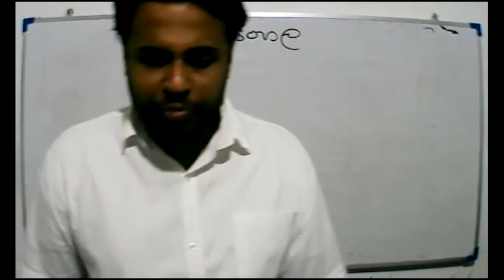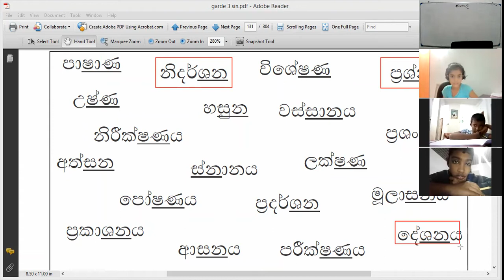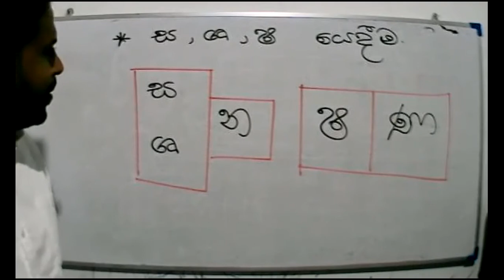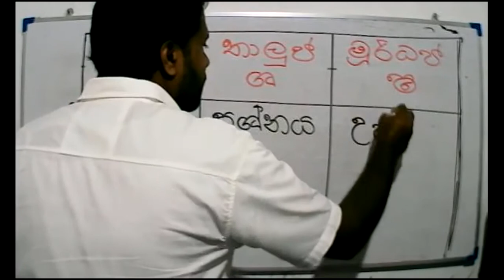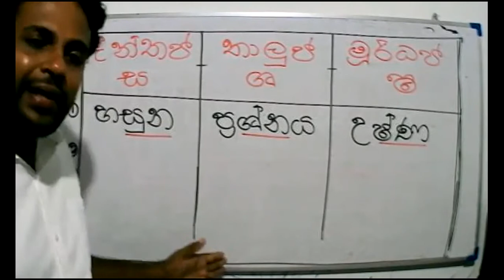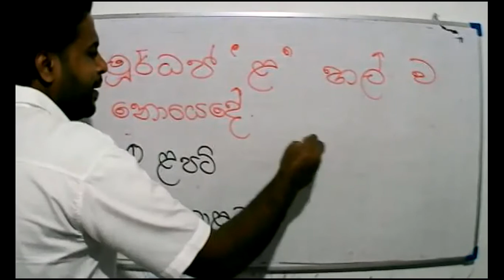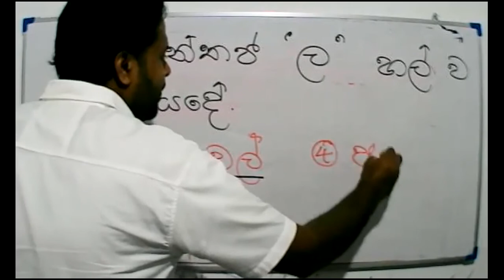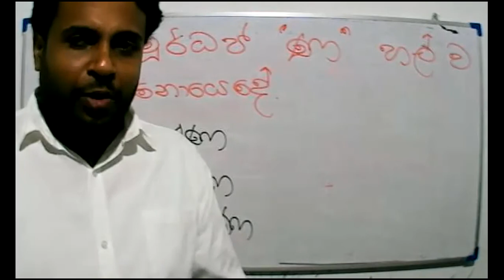3 ශ්‍රේණිය - සිංහල - 2021 -11 -27